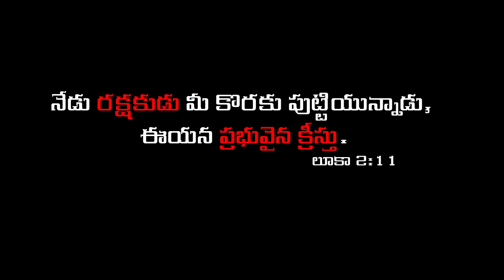Pankthiloki Randi | Adbutha Kumar | Hanok Raj | Bible Mission Gooty | Latest Christmas song 2024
Lyrics and Composition: Mungamuri Devadas ayyagaru.

Song Credits
Vocals :
Adbutha Kumar
Mani kumari
Hanok Raj,
Adbutha Shunemi,
Adbutha Shilohi,
Adbutha Mani,
Adbutha Diamond Gracie.

Musicians Credits
Music Programmed & Arranged By Enoch Jagan
Rhythms Programmed By Bro Anil and Nova
Guitars and Mandolin by Desmond John
Nadaswaram: Santosh Garu
Indian percussions: Karthik
Mixed & Mastered By Enoch Jagan @Enoch Jagan studios
Vocals Recorded @ Enoch jagan Studios Hyd

Cinematography: Vijay Kishore

Title art: Devanand